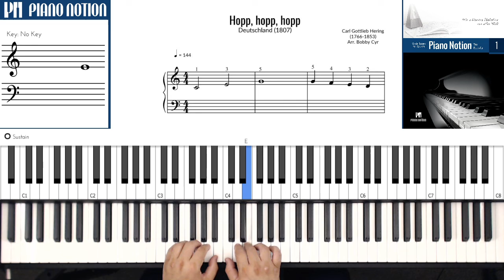Hopp, hopp, hopp (German Nursery Rhymes - Piano Notion / German Books)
Hopp, hopp, hopp
Carl Gottlieb Hering